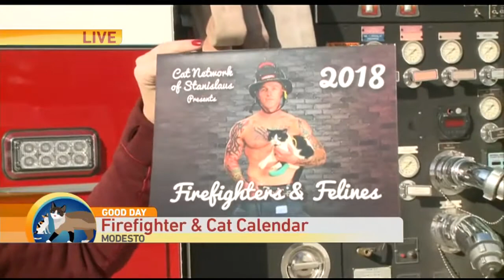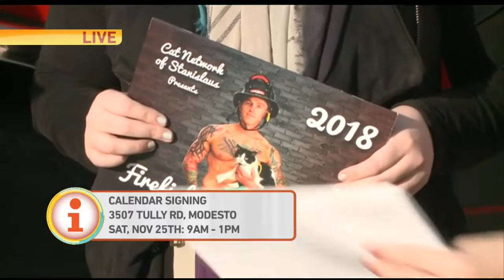Firefighter & Cat Calendar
Linda Mumma is in Modesto meeting several of the firefighters and adoptable foster cats who posed for this fun new calendar.